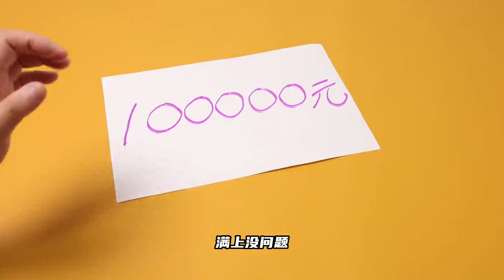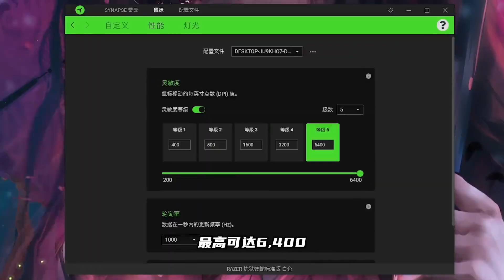根治电子阳痿！不到1000元搞定全套电竞外设！